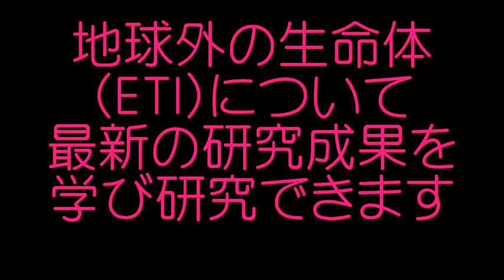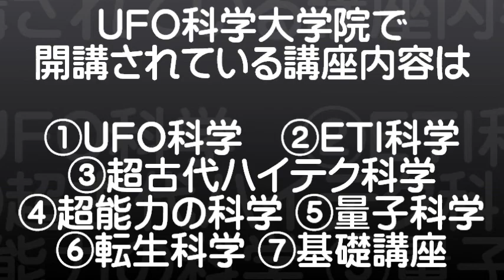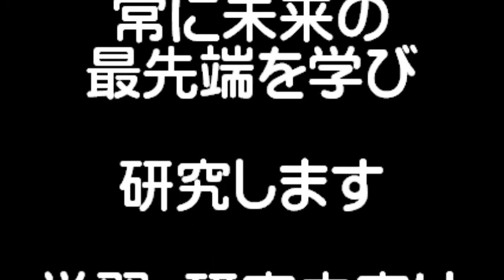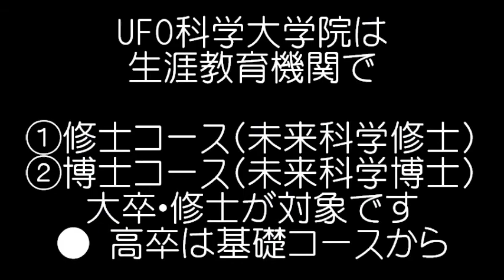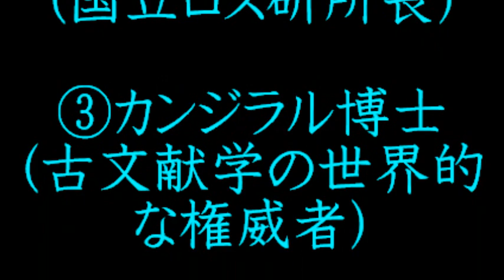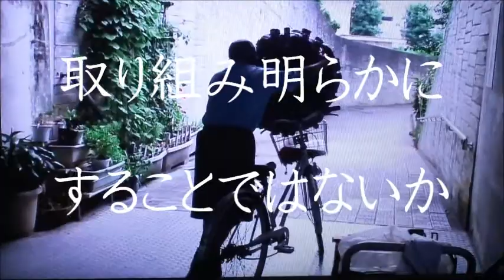UFO科学大学院と生涯教育③ / UFO SCIENCE SCHOOL( USS )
UFO科学大学院( USS ) は　常に　時代の最先端をゆく生涯教育機関です。　ほとんどの大学院は　利益を主とした営業活動であるのに対して　本学は　NGOによる利潤ではなく　国民・人類の命・死・未解明の真相解明という社会的な貢献をめざしたボランティアが　運営する高質の学習と研究をする生涯教育機関でもあるのです。
　　現代企業によるビジネス中心の社会は　ややもすると地球環境を破壊し　心身の健康破壊を生み出し　犯罪や家庭崩壊　リストラ　路上生活者等の増大　富の格差社会　・・・・信頼関係や人間の尊厳さえも失いつつあります。　このような社会には　物欲に左右された日常となり不平・不満だらけで　生きがいある生活を　期待することは　不可能では　ないだろうか。
　たしかに経済的に恵まれ社会的にも安定した方々にとっては　素晴らしい社会と思いますが・・・。
　　国民の20%もあると見られる方々が　社会全体の公平感やバランスある社会を実現しないと国民の60%以上も貧困社会に突入したら　国家は　監視・盗聴・密告・・・・なしには維持できず　とても暗い社会　独裁国家になっていくものと確実視され予想されます。
　　　そこには　もう　特定の方々だけが　利益を得る　独裁的な社会となることでしょう。　ナチスは　その一番良い例でしょう。　　100-1000年先の社会を想定して・・・・・現在のUFO-ETI情報の隠ぺい政策の実態を調査・分析すると現代の国家は　特定の金持ちのための利益のために奉仕する傾向があると指摘されています。　SEG( 影の政府 )とは　まさに　そのような方々であり米国民は　もとより　全て10%にも満たない人たちのための地球社会を実現するために見事に管理・統制されているのです。　そのために機能しているのがCIA-NSA-NSCの国家情報機関であり地球外では　太陽系はじめ多くの惑星や衛星に知的生命体( ETI )が　居住しており　ブッシュ父子は　一か月に1-2回程度　火星等にUFO宇宙船で往復しているとニコニコ顔で証言しています。
　　　その他　地球人類は　情報操作されているために隠された真実は　膨大に存在します。　その一例として　ケネディ大統領は　それらの真相を国民に公開して暗殺されたと関係者は　証言。　しかも　真相解明に接近し公表して暗殺されたジャーナリストは　世界中に無数に存在します。
その意思決定をしたのは　SEGであり　実行犯は　FBI-CIAの方々ですから真相解明など最初からする意志はなかったと　同大統領の真相解明特別捜査委員を担当したC.P.コーソー米国防総省の幹部が　公務証言しました。　そして　また　彼も暗殺されました。
　　UFO科学大学は　以上のようなUFO-ETI隠ぺい政策の実態を紹介しつつ　宇宙文明の関与とその真相までも学び　研究することが　できます。 まさに　1000年先を行く未来科学の研究成果を学び　研究することのできる世界初の最先端の大学院です。
　　　今回は　ほんの一部の資料等を紹介します。